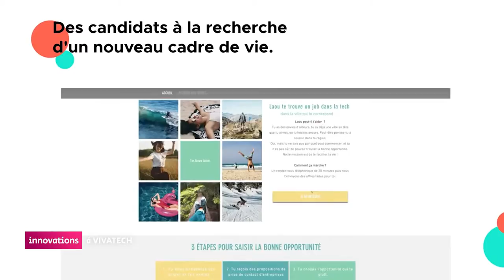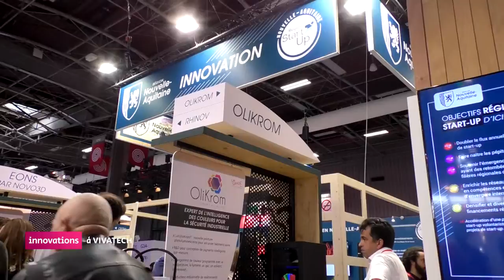Innovations - Vivatech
Le salon des nouvelles technologies s'est particulièrement interessé cette année à la place des femmes dans la tech. Seules 9% des start up en France sont dirigées par des femmes. L'Etat comme la Région Nouvelle-Aquitaine s'engagent. Elue, secrétaire d'Etat et femmes entrepreneurEs témoignent